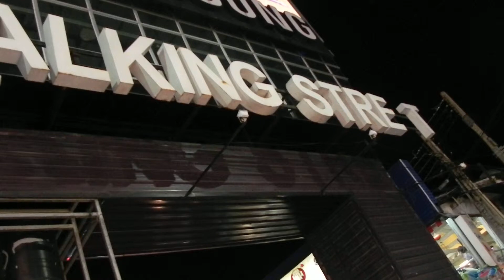Walking Street in pattay - thailand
walking street